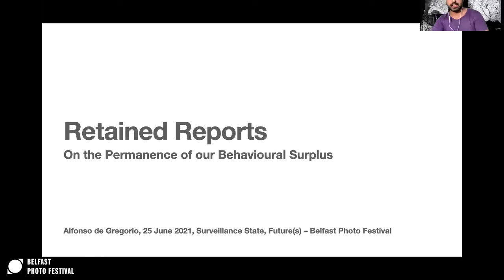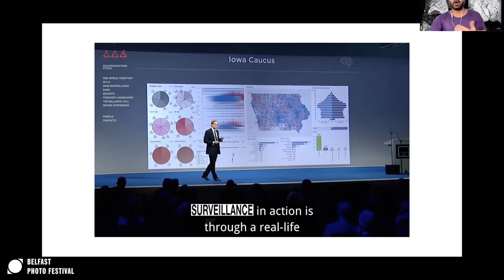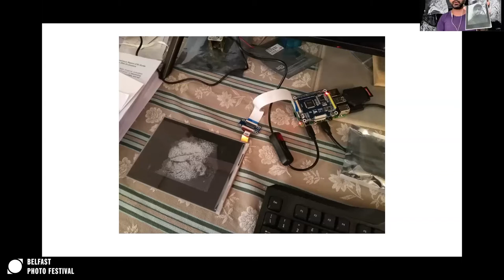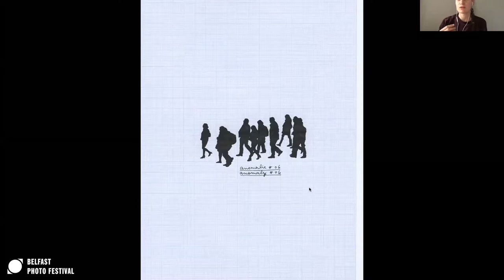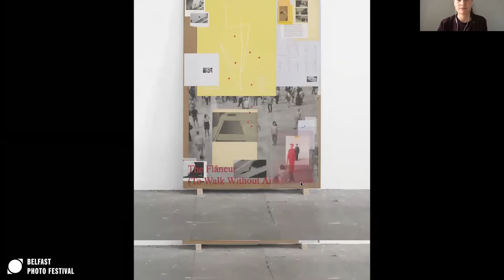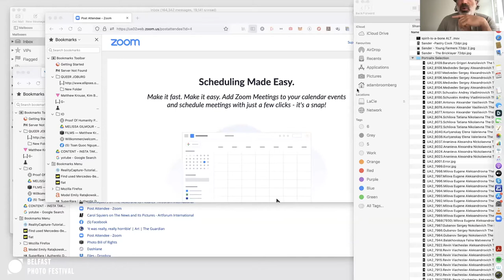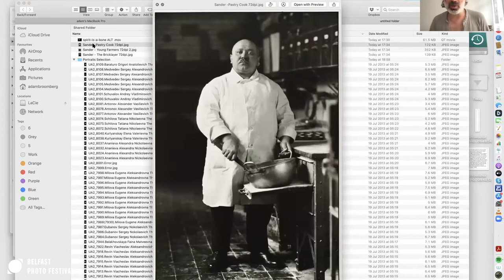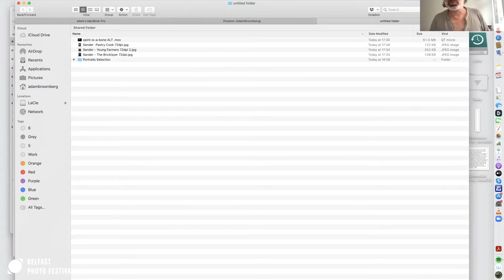Surveillance State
This talk discusses the politics of personal image in a world where our actions are being increasingly monitored.
With the rise of facial recognition technology and increasing state surveillance, we are no longer in control of what images are taken of us, or how they are used. This talk discusses the politics of personal image in a world where our actions are being increasingly monitored.

From state surveillance and facial recognition technology to online data surveillance, our movements, actions and interactions—online and offline—are increasingly watched, scrutinised and recorded. But by whom and for what purpose? This talk discusses hears from artists and theorists asking questions about the rise of the surveillance state.

Biographies:

Adam Broomberg (born 1976, South Africa) is best known for his work alongside long-time collaborator Oliver Chanarin. Broomberg & Chanarin have had numerous solo exhibitions, most recently at The Centre Georges Pompidou (2018) and the Hasselblad Center (2017). Their work is held in major collections including Pompidou, Tate, MoMA, Yale, Stedelijk, V&A, the Art Gallery of Ontario, Cleveland Museum of Art, and Baltimore Museum of Art. In their project ‘SPIRIT IS A BONE’, Broomberg & Chanarin examine the proposed purposes and actual effects of facial recognition systems in public spaces, co-opting this particular surveillance device to construct their own taxonomy of portraits of civilians in a time of unprecedented intrusions on personal privacy. This series of portraits, which includes Pussy Riot member Yekaterina Samutsevic and many other Moscow citizens, were created by a machine: a facial recognition system recently developed in Moscow for public security and border control surveillance. The system was designed for facial recognition purposes in crowded areas such as subway stations, railroad stations, stadiums, concert halls or other public areas but also for photographing people who would normally resist being photographed.

Esther Hovers is an artist based in the Hague, the Netherlands. Her work investigates how power, politics and control are exercised through urban planning and the use of public space. Her project, False Positives is about intelligent surveillance systems. These are camera’s that are said to be able to detect deviant behaviour within public space. False Positives is set around the question of normative behaviour. It aims to raise this question by basing the project on eight different ‘anomalies’. These so called anomalies are signs in body-language and movement that could indicate criminal intent. It is through these anomalies the algorithms are built and cameras are able to detect deviant behaviour. Hovers has exhibited at Aperture Foundation in New York City; Lianzhou Photo Festival in China; and Foam Photography Museum of Amsterdam, et al. Her work has been published in The New York Times; The Washington Post; M – Le Magazine du Monde and Wired, among other publications.

Alfonso De Gregorio (b. 1978, IT) is an artist, globally recognised cybersecurity technologist, featured speaker in 25+ leading peer-reviewed international events, and hacker. His chief artistic concerns are to raise questions about the world and time we live in, and to make politics sensible. In his practice, Alfonso examines the aesthetics and politics of surveillance, traumatic memory, and sustainability. He works, above all, with the media of image-making, informatics, lecture, and engineering.

At the intersection of art and documentary, his practice is process and research based. In particular, Alfonso utilizes his cybersecurity background to conceive novel processes. Assessed their ability to add to the storytelling, he matches them to a subject-matter that he has researched, and develops the concept. The final projects are the result of the combination of the designed process and the concept, backed by his craft. Alfonso intends to rethink the documentary gesture in its concept, form, and method. In his works, knowledge meets conjecture, observation meets imagination, mimesis meets poiesis.